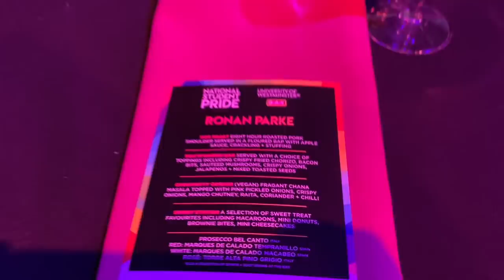A WEEK IN MY LIFE | COME TO BERLIN WITH ME - Ronan Parke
Hey everyone!

First of all, I just want to send you all love and positivity right now. We are all facing incredibly challenging and scary times, so I am wishing you all the very best, stay safe.

This Vlog was filmed at the end of February/ Beginning of March this year. I was so excited to get a chance to bring you all along with me for the Student Pride gala dinner in London at the beginning of the week at the University of Westminster, and then show you a little bit of my day to day life at home. Then of course travelling to Berlin with my gorgeous best-friends, Sophie and Nina!
P.s This was my 3rd time in Berlin and I could not recommend this beautiful city enough!

I hope you all enjoy, stay safe and see you soon X